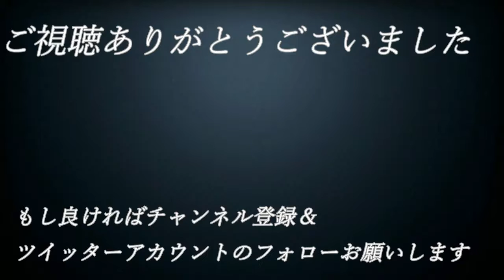【え】#17【単細胞が主人公⁉ エンチャントアーム】実況プレイ